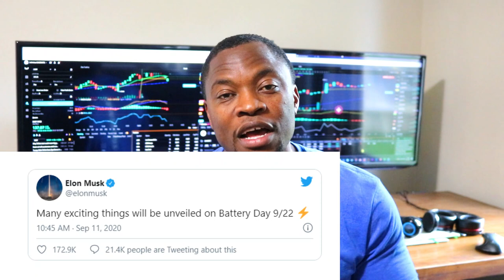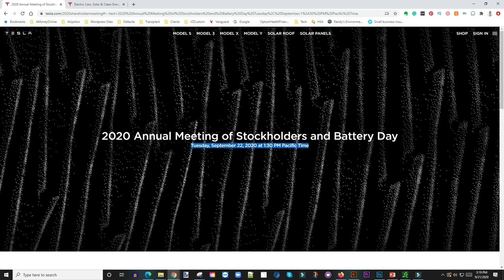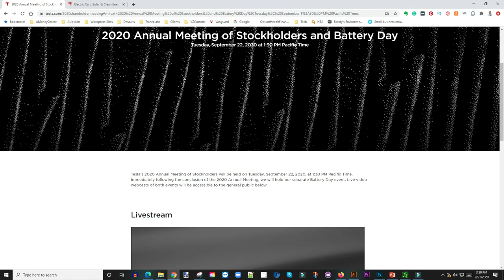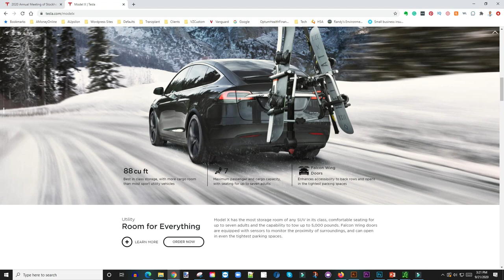Tesla's Battery Day (TSLA): What To Expect From Elon Musk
Tesla’s Battery Day is upon us. The September 22nd event in Palo Alto, California, “will blow your mind,” CEO Elon Musk promised in a recent earnings call. “It blows my mind, and I know it!” Musk also hinted that we should expect “many exciting things” at the event.

What sort of things? Musk has left a trail of breadcrumbs over the years in the form of tweets, public comments, patents, and research papers published by his team of battery scientists, hinting at what kinds of battery breakthroughs Tesla may unveil.

Based in Minneapolis
Mr. V